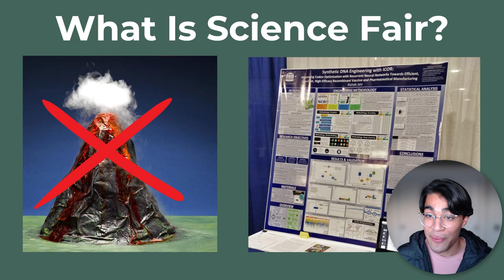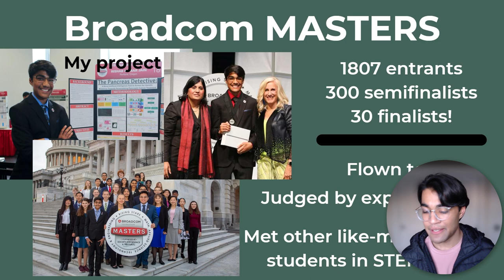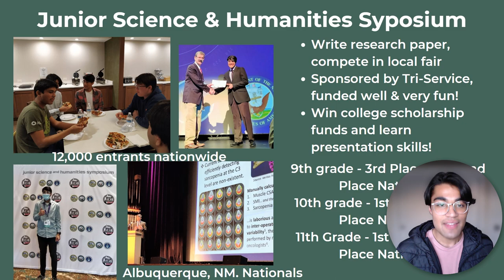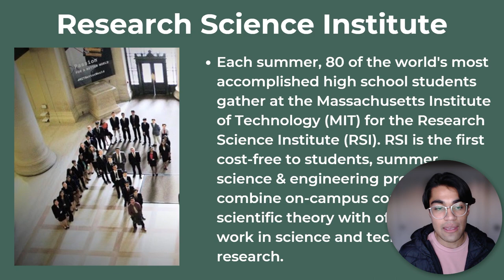STEM Programs & Competitions for High Schoolers (ISEF, JSHS, RSI)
Learn about STEM Programs, Competitions, and Science Fairs for high school & middle school students! Today, I talk about science programs and competitions that had a big impact on me. I go over the 3M Young Scientist Challenge, Broadcom MASTERS, International Science & Engineering Fair (ISEF), Junior Science & Humanities Symposium (JSHS), Research Science Institute (RSI), and more! Science fair had a big impact on my life and I want to make others aware of these amazing opportunities!

🔗 Get my course/free downloads for STEM students (lists of programs, and VERY useful guides to win STEM competitions)

Chapters:
0:00 Introduction
0:48 3M Young Scientist Challenge
3:53 Broadcom MASTERS
5:55 Junior Science & Humanities Symposium
8:28 International Science & Engineering Fair
10:47 Bonus on Research Science Institute
14:14 Important Recap

😎 Who Am I:
My name is Rishab Jain and in 2018 I was named America's Top Young Scientist and one of TIME Magazine's 25 Most Influential Teens. I started this YouTube channel to share strategies that lead to productive lifestyles.

You made it all the way down here. Seriously. I need your support!